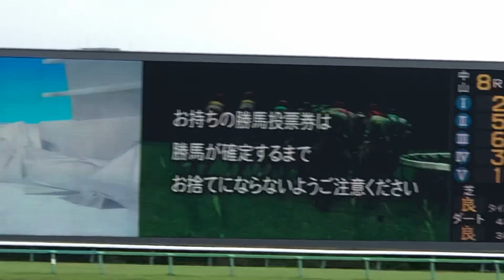【現地】スプリングノヴァ 菅原明良 2023 サフラン賞 叔母カレンチャン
2023/10/1
中山8R サフラン賞

スプリングノヴァ
父 カリフォルニアクローム
母 ブランカ
母父 ディープインパクト
叔母 カレンチャン

典さん、なんで下げた？